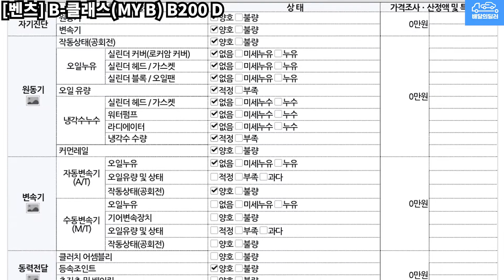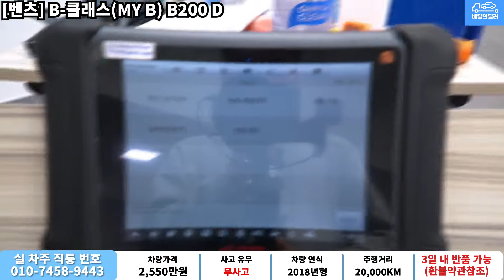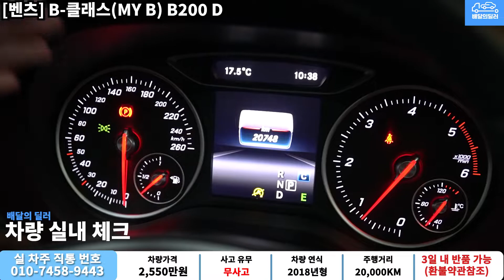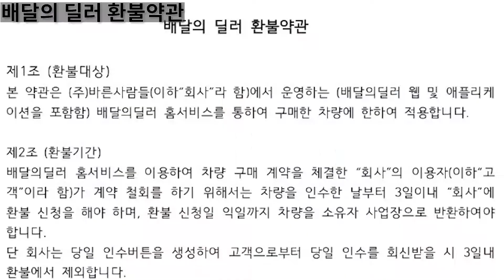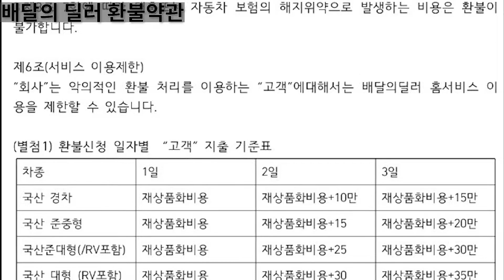[배달의딜러 중고차] 벤츠 B-클래스 중고차 하부점검 부터 스캐너 진단까지 점검하여 집 앞까지 배송해드립니다.(65거7629)